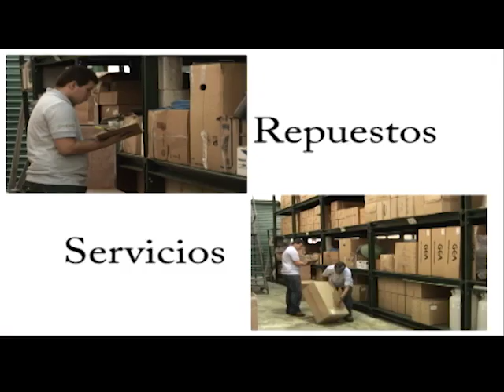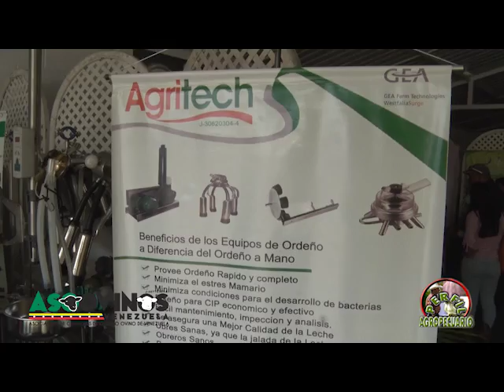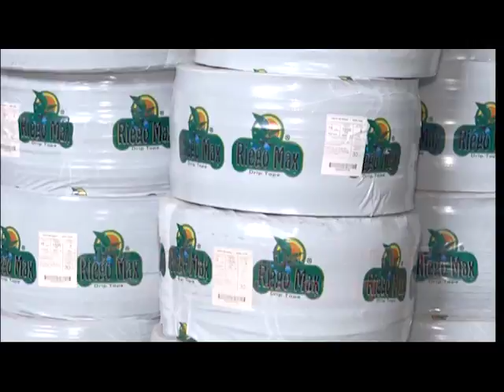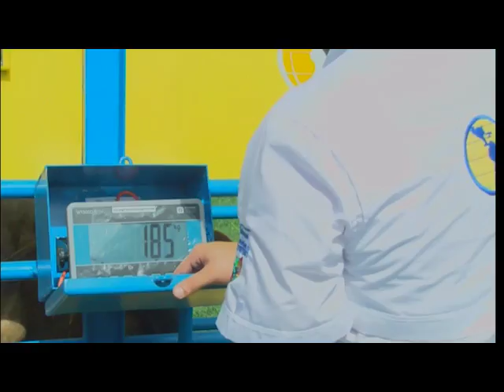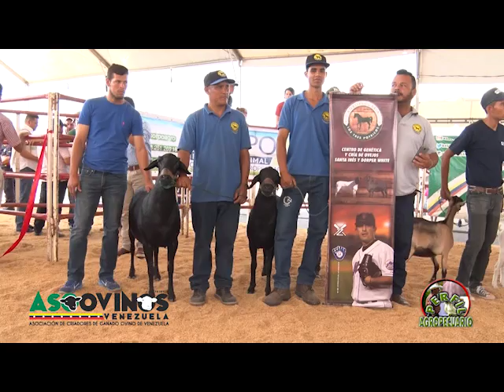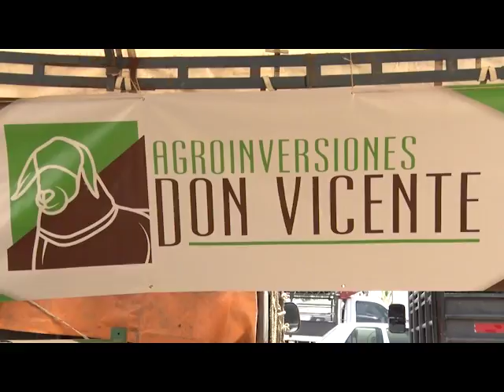Programa de Ovino en la feria de Barquisimeto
Programa de Ovinos de la feria de Barquisimeto 2.018, Organizada por ASOOVINOS